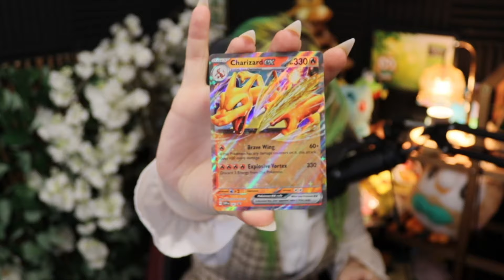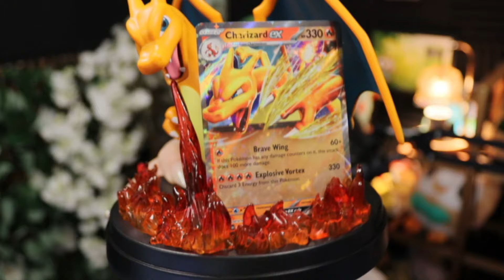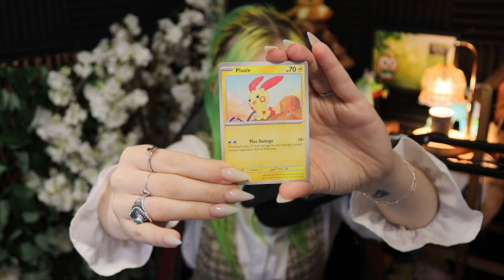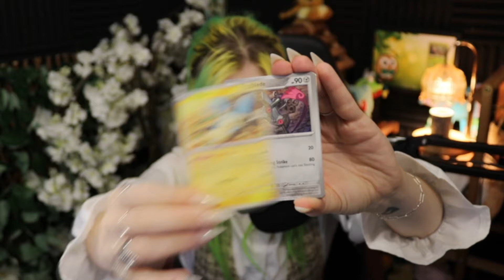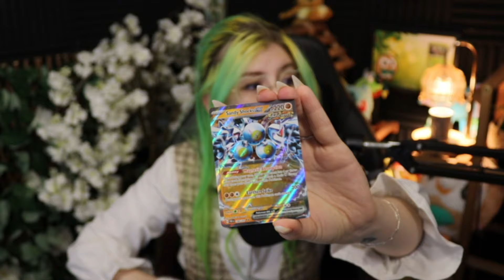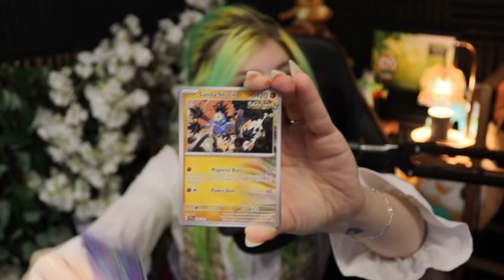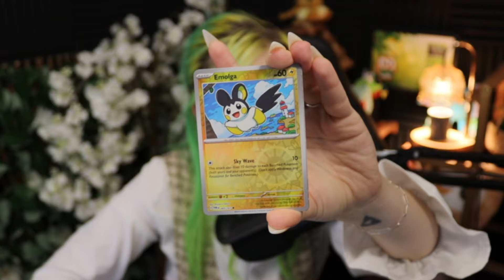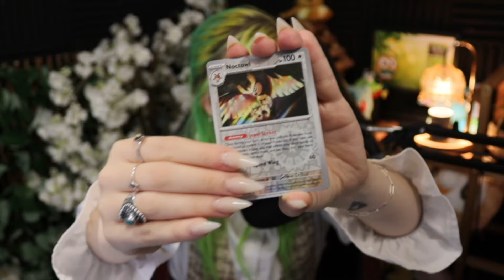*NEW* Pokémon TCG: Charizard ex Super-Premium Collection OPENING!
Charizard Guards Your Favorite Card!
With explosive attacks and huge HP, Charizard ex has a commanding presence on the battlefield! Bring that burning tenacity to life on your desk, bookcase, or nightstand with an awesome Charizard figure featuring translucent fire effects to show off a favorite card—like the foil Charmander, Charmeleon, or Charizard ex you also get in this collection! Even more fun awaits in a stack of 10 booster packs from different Pokémon TCG expansions.

The Pokémon TCG: Charizard ex Super-Premium Collection includes:

1 foil promo card featuring Charizard ex
2 foil cards featuring Charmander and Charmeleon
1 card-display figure featuring Charizard
10 Pokémon TCG booster packs
Booster pack contains 10 cards and 1 Basic Energy. Cards vary by pack. Packs vary by product.

What would you rate our pulls out of 10???

If you aren't already following me on twitch you can find me more regularly here!:
Twitch.tv/pumpkaamy